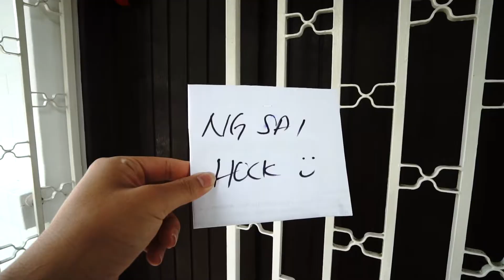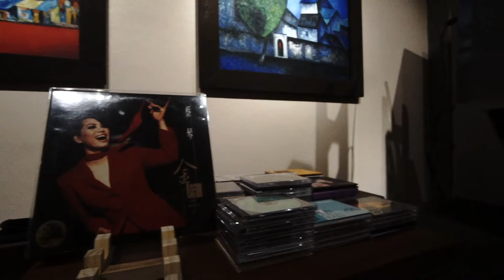A Short Film With My Parent Celebrate Mother Day － 和家人一起度过母亲节的短片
和家人一起度过母亲节的短片是偶的家人专程来到槟岛一起庆祝的而且只是day1而已😄

祝大家度过一个美好的母亲节